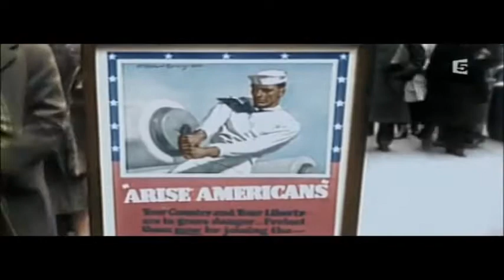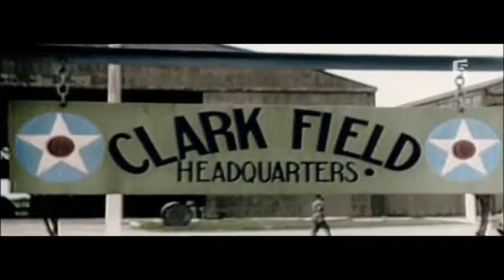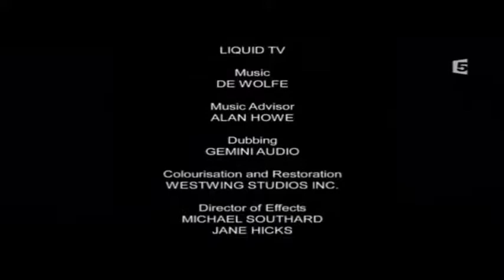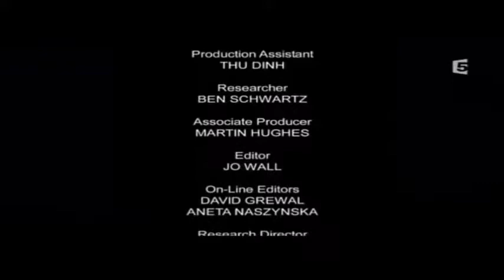La 2eme Guerre Mondiale en Couleur 05sur13 L'enfer du Pacifique